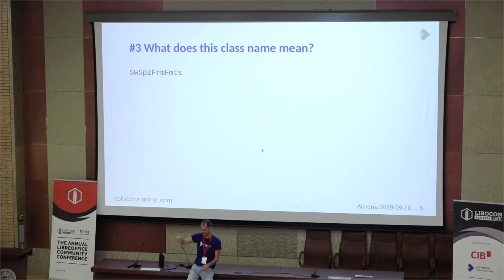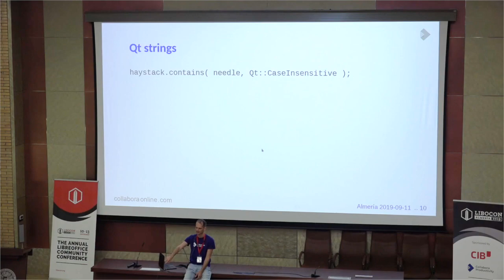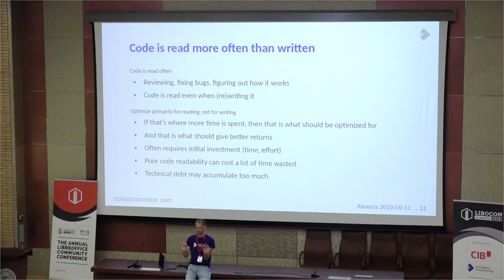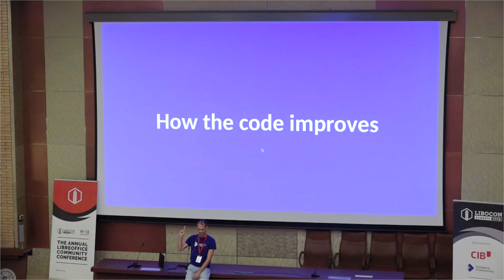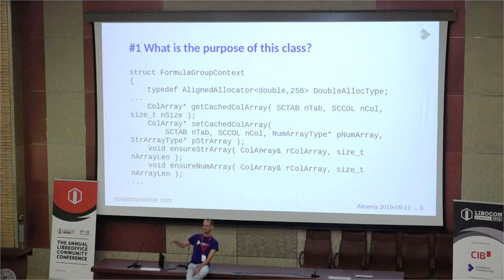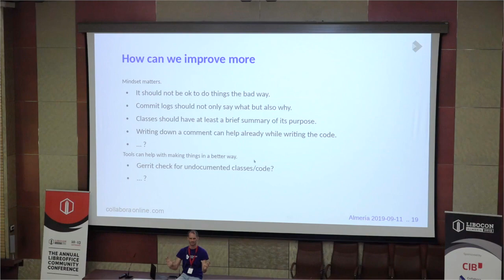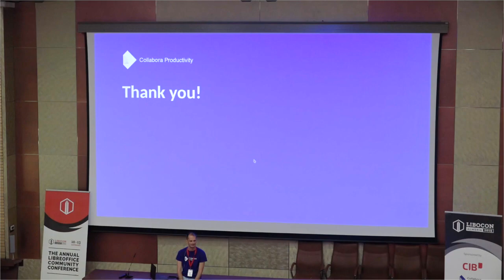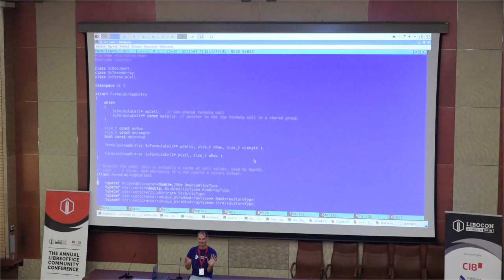LibreOffice Conference 2019 – On making code more readable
A presentation from the LibreOffice Conference 2019 in Almeria, Spain. Presenter: Luboš Luňák. (For better audio, use headphones.)